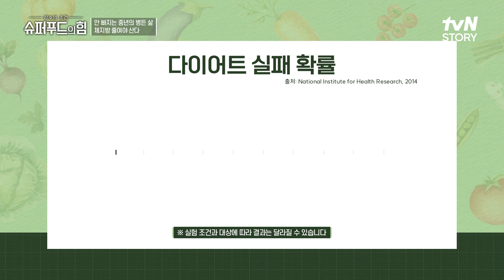요요 현상의 원인?! 과거 110kg → 다이어트 성공한 한의사가 알려주는 '돼지고기 채소찜' 슈퍼푸드의힘 EP.58 | tvN STORY 230129 방송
슈퍼푸드의 힘 the power of superfood EP.58
100세를 넘기는 장수 인류 센테네리언!